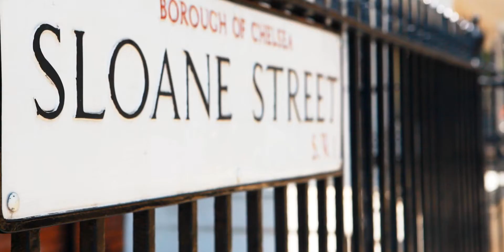Penthouse | Chelsea Creek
The prestigious and sophisticated Tower Penthouse at Chelsea Creek supports an opulent lifestyle with spacious and elegant interiors that form the backdrop to a living environment in which to relax in comfort or host in style.